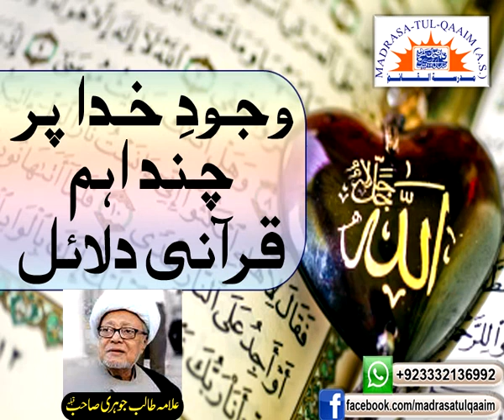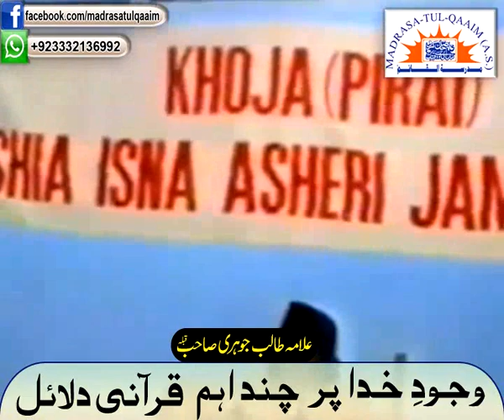وجودِ خدا کے چند اھم قرآنی دلائل